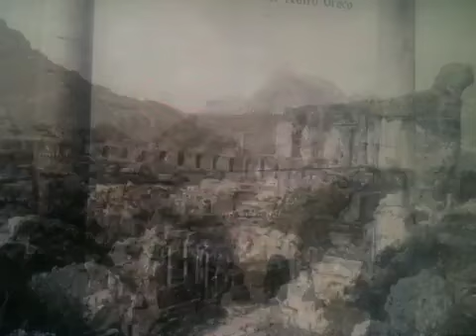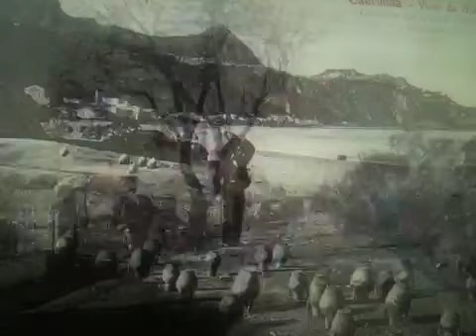Luciano occhino: Vitti na' crozza